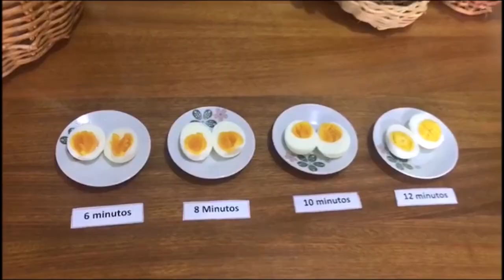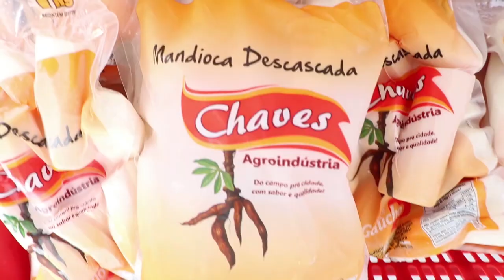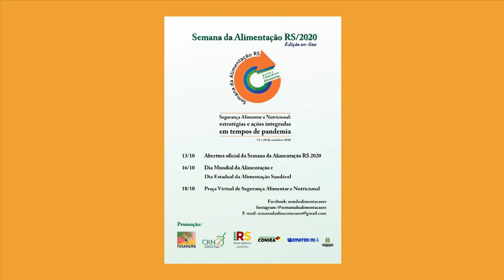Rio Grande Rural #1137 - Bloco 1